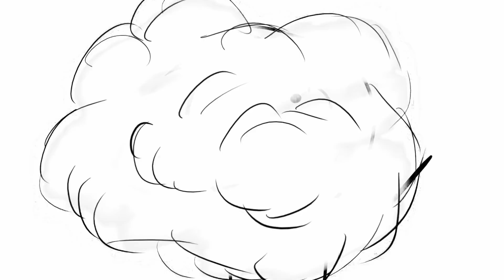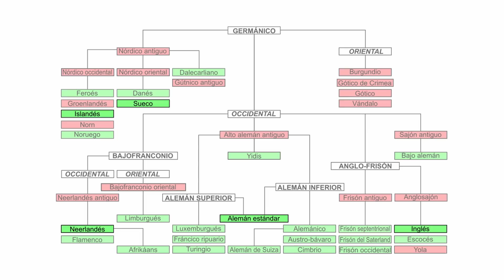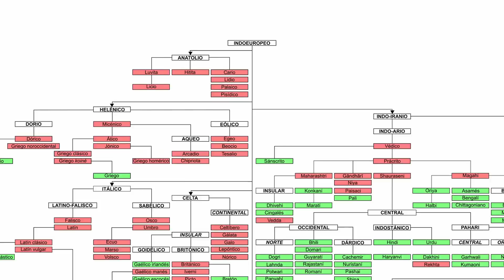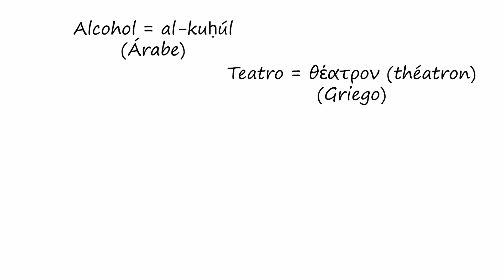¿El Español será varios idiomas?